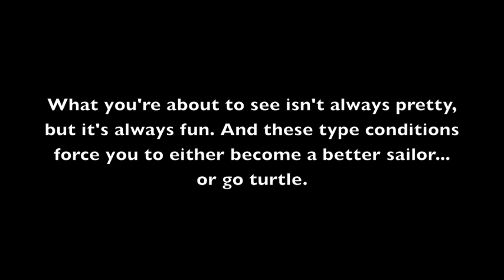Wild Weta 2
Tremendous gusts today, although mostly flat water. Minor whitecaps. Nearly pitch-poled a couple times, but managed to recover with no harm done. Lots of fun. Of course, I left out the portions where we screwed up and there were more than a few of those! Our windward ama dropped in the water far too often but with this kind of up and down gusty winds we did the best we could do. Either way, it was fun as all get out. I just don't want to sail when the winds are so light that you don't have to work hard to keep the boat down. I'm spoiled.